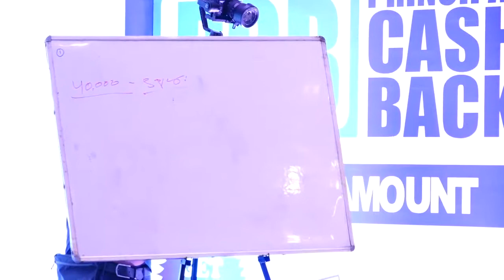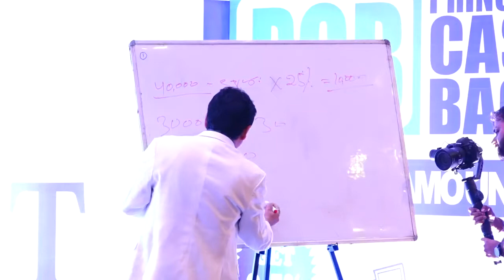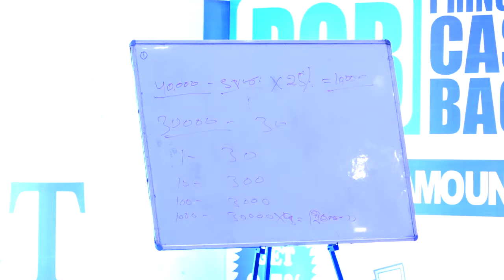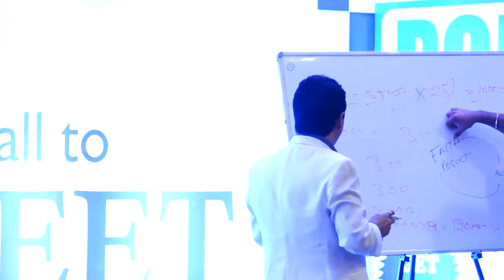Banaras CORS Meet | 25 July 2018 | Part 1